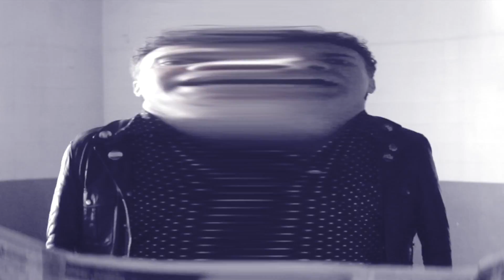Room Full of Strangers "Modern Media" (Official Music Video)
Hey hey, welcome to Strangers TV...if you dig, share and comment. Our premiere for Modern Media was on Huff Post...10 million readers just isn't nearly enough though. We won't stop till fake news is real...yea

“Perfectly primed with enough percolating primo punk attitude to do you through, Room Full of Strangers crank out the kind of dirty distorto rock ’n’ roll that Mother used to hate.”

~ Jeffrey Morgan (authorized biographer of Iggy Pop & The Stooges)

Since 2008 the crowned kings of Whatever Punk have been racking up road miles, crossing the pond and appearing at festivals such as SXSW. However, Room Full of Strangers has recently switched up their ordre du jour by kicking off 2017 with a literal bang, while performing at what some would call a riot.

The setting, Washington D.C., during the most controversial presidential inauguration in history and at a five day outdoor protest concert in Franklin Square Park, which was framed by burning vehicles, riot police and wafting clouds of tear gas while the concert played on. A concert that Room Full of Strangers personally sponsored, which became ground zero for a cultural revolution and media maelstrom.

Now, on the heels of this event, Room Full of Strangers is poised to release the highly anticipated follow up to their critically acclaimed Bad Vacation LP. But until then you’ll find the Strangers on The Circumstantial Evidence Tour with Frank Secich.Then later this year you will find the Strangers being featured in a documentary titled Boy Howdy! The Story of CREEM Magazine, directed by award winning documentarian Scott Crawford (Salad Days). In this doc Room Full of Strangers will be profiled alongside rock ’n’ roll and punk luminaries such as Iggy Pop, Debbie Harry, Patti Smith, John Lydon (Johnny Rotten) and Wayne Kramer of the MC5.

Catch Room Full of Strangers while you can, they’re certainly on the run.